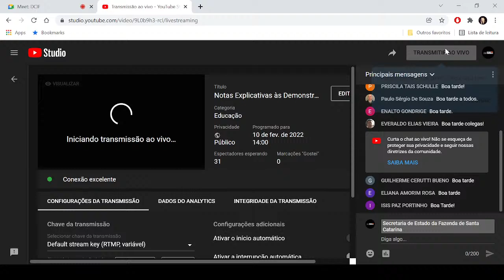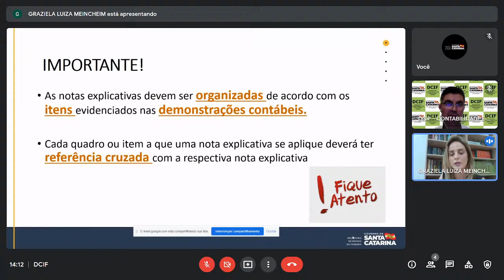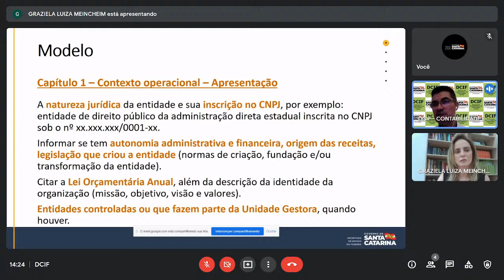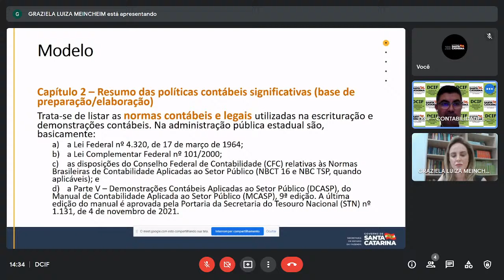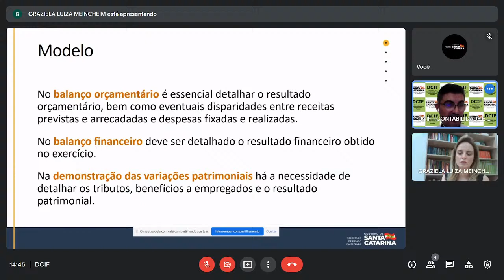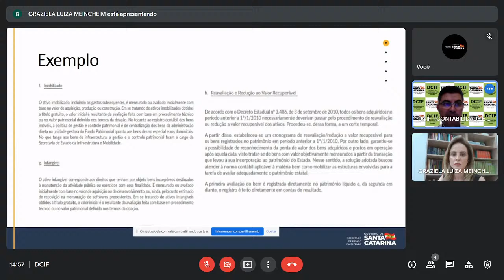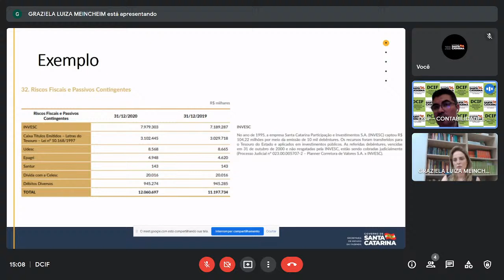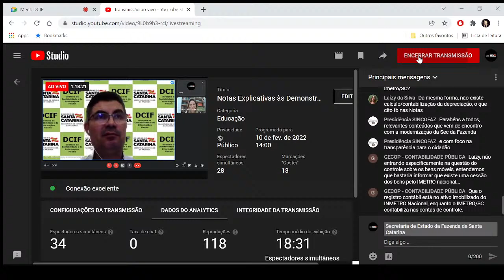Notas Explicativas às Demonstrações Contábeis do Setor Público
A Diretoria de Contabilidade e de Informações Fiscais (DCIF), da Secretaria de Estado da Fazenda (SEF/SC), promove o seminário Notas Explicativas às Demonstrações Contábeis do Setor Público, nesta quinta-feira (10), a partir das 14h.

Público-alvo: Auditores Estaduais de Finanças Públicas e demais profissionais de Contabilidade dos órgãos e entidades do Orçamento Fiscal e da Seguridade Social de Santa Catarina.